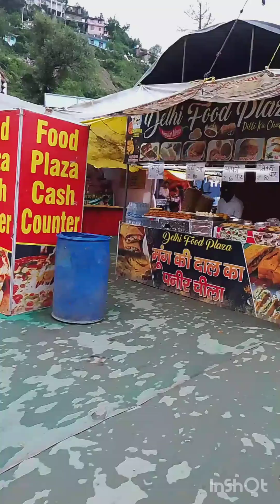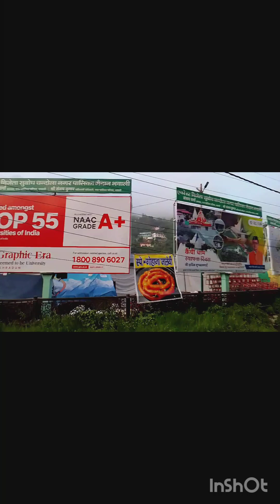मेले में जाकर सांवि और दगडू के बाल इतने बड़े हो गए,😜😜 वीडियो